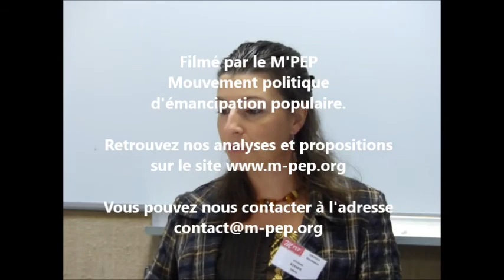UA2014 - Introduction de Viviane Risser à l'atelier "PTCI : pour vraiment s'en sortir"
Introduction de Viviane RISSER, porte parole de la fédération M'PEP 38 à l'atelier sur le thème "Pacte transatlantique pour le commerce et l'investissement (PTCI) : pour vraiment s'en sortir ! lors de l'Université d'automne 2014 du M'PEP.